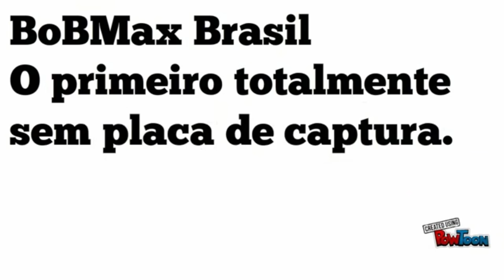ONE PIECE BURNING BLOOD - PROCURADOS - CÃO E GATO - PS4 - GAMEPLAY